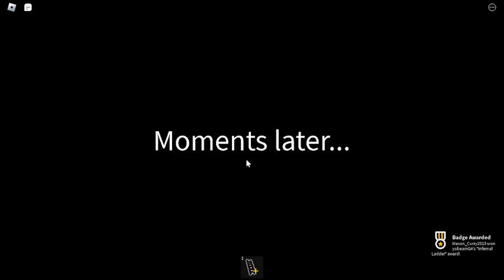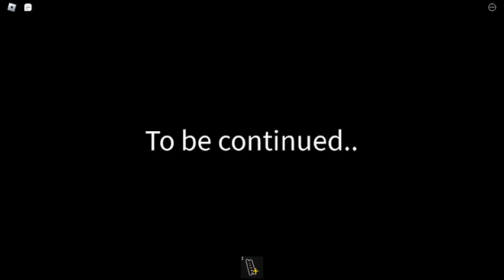Infernal Ladder Completion - INFERNAL VS FRIGID